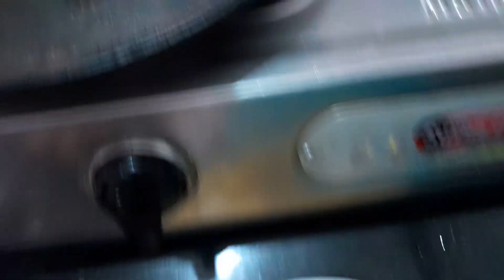Veg Taccos Recipe/Paneer Mexican Taccos/Mcdonald Style Taccos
Veg Taccos/Mexican Taccos/Paneer Taccos

*Ingredients:--

DOUGH--

●Wheat flour(gehu ka atta--1cup
●Oil--2tbsp
●Turmeric (Haldi)1/2tsp (half tsp)
●Salt--to taste
●Ajwain--1/4tsp
●Water

▪︎Stuffing:-'
•Oil--2tbsp
•Onion--1/2cup (half cup)
•Tomato--1(Chopped)
•Capsicum--1/2cup(half cup)
•Cabbage--1/3 cup (Chopped)
•Paneer--1/2cup (half cup)(Chopped small pieces)
•Salt--to taste
•Red chilli powder--1/2tsp(half tsp)
•Amchur powder--1/2tsp
•black pepper powder (kali mirch powder)--1/4tsp
•Chaat Masala--1/4tsp
•Garam Masala--1/4tsp
•Mayonnaise--2tbsp+Ketchup--2tbsp
•cheese (optional)

Meri Recipes dekhne ke liye thank you so much

Crispy Paneer Snacks
Crispy paneer Taccos
Taccos Recipe
Homemade Mexican Taccos Dominos style in Tawa
Paneer Taccos
Taccos without Oven
Taccos shell Veg Taccos Veg Mexican Taccos
Homemade Taccos
How to make Taccos
How to make Paneer Taccos
Evening snacks
Kids tiffin recipe
Mcdonald style recipe
Crispy Veg wrap
Mcdonald style Taccos